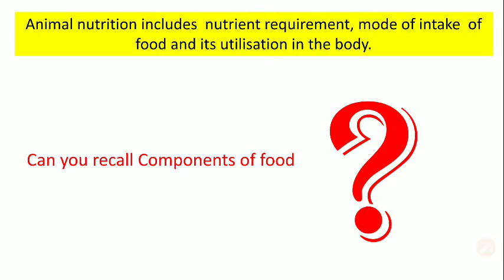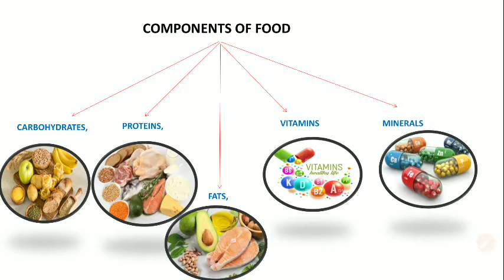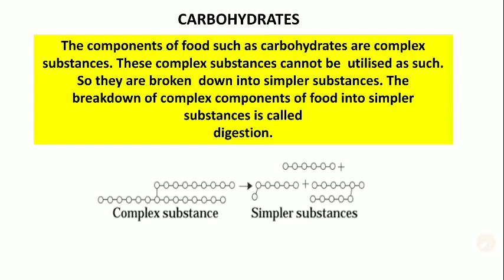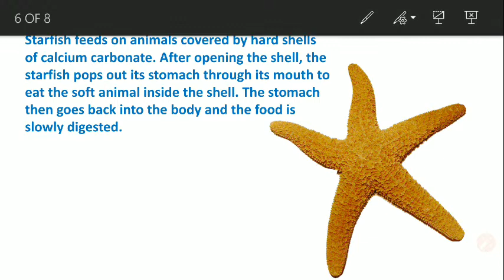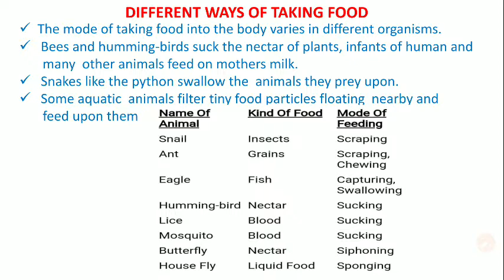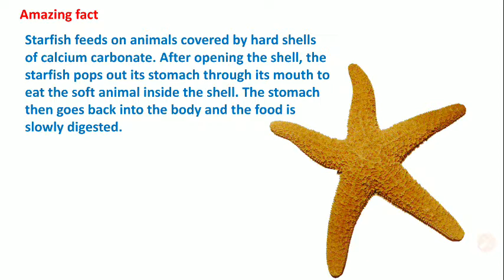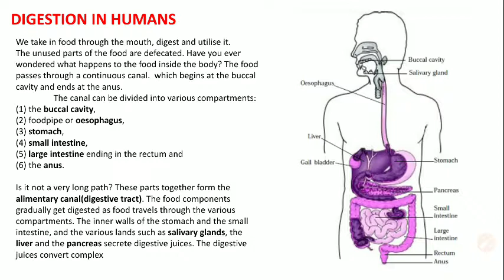Nutrition in animals